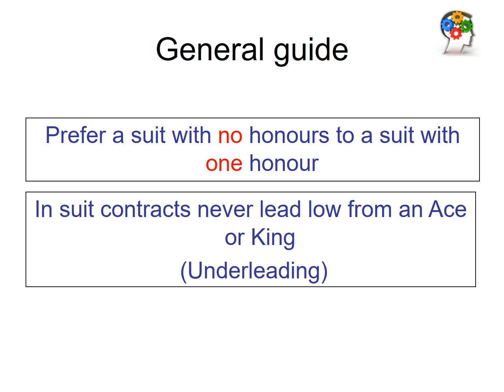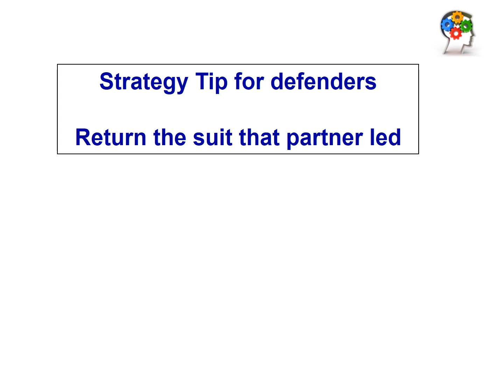Lesson 3 - Choosing a Lead in a Suit contract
The initial lead is very important. It is difficult to believe but it can be crucial to defeating the contract to find the correct lead.